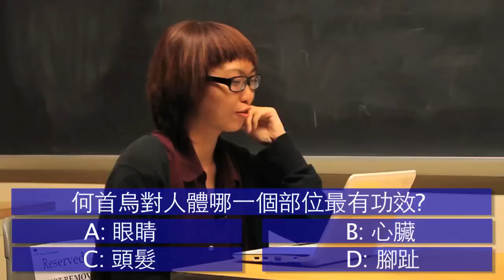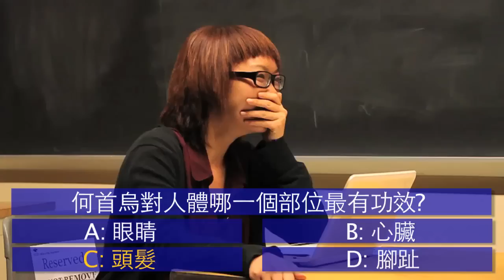[HKSU] 百萬富翁 - FINAL $100 [DEMO]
百萬富翁
5/8/2011
7:00pm
PC Ballroom West B
Admission: $2